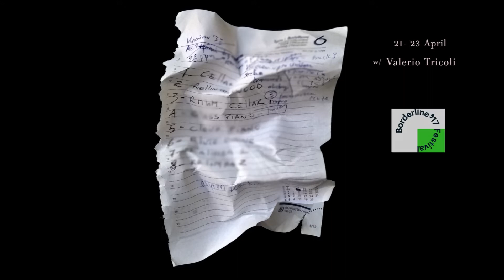◲ Borderline '17 w/ Valerio Tricoli ◳ E.D.W.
Valerio Tricoli at Borderline '17 with: Yorgia Karidi, Vasileios Koutsogiannis, Aggeliki Likoudi, Fotis Nikolakopoulos, Konstantinos Varotsos, Hara Vidopoulou. Held on April 21st -23rd at ε.δ.ω.

edit: Yorgia Karidi